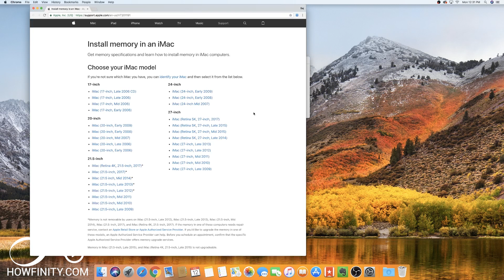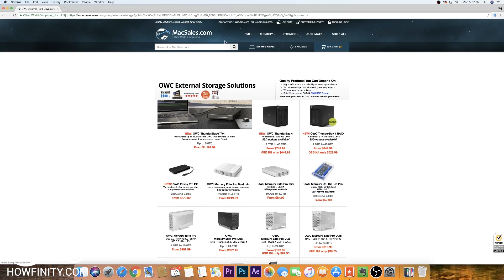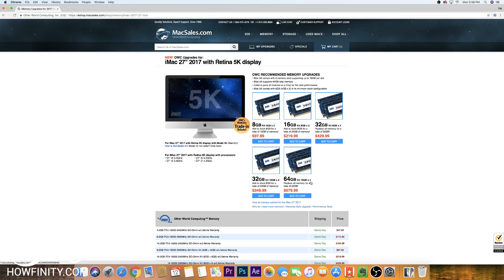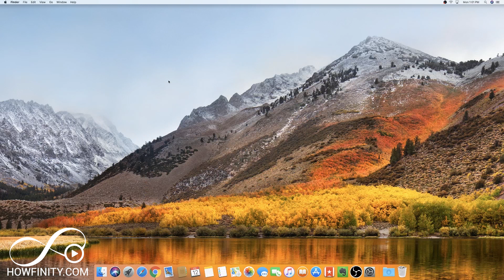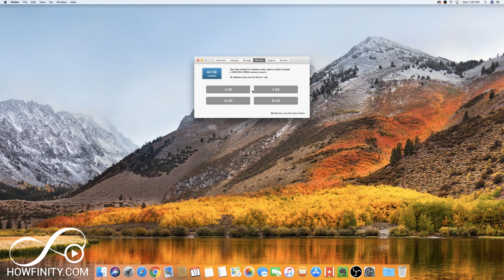How to UPGRADE Ram on Apple iMac (2012-2018) Models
Upgrade ram on apple iMac to immediately boost your performance.  The DIY memory upgrade is much cheaper than buying a computer with maxed-out memory.

You'll have to find out your max memory capacity on your iMac.
Once you do, decide how much memory you want.  You can upgrade to 64 GB of ram on the new 2017 iMac for example.

Once you get the memory, the install process is simple.  You don't need any special tools.

Simply unplug the iMac, press the release button and you can access the memory panel.  Replace or install the new memory here and you are all set.